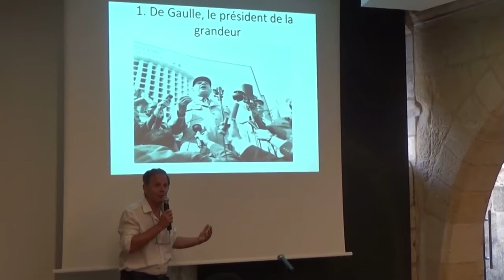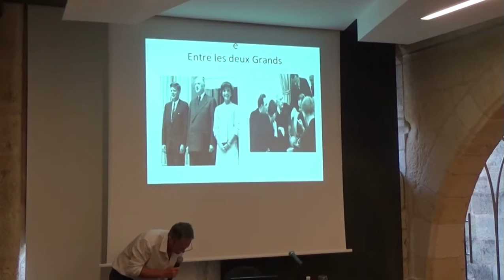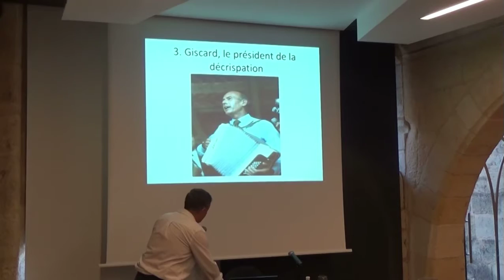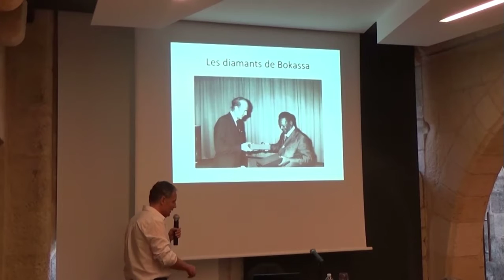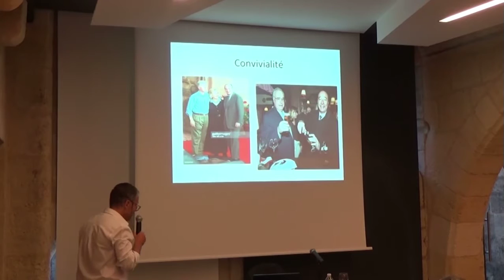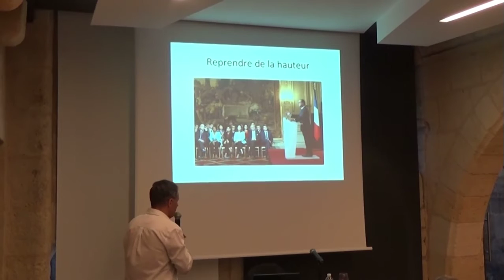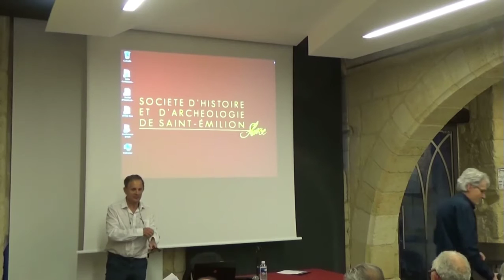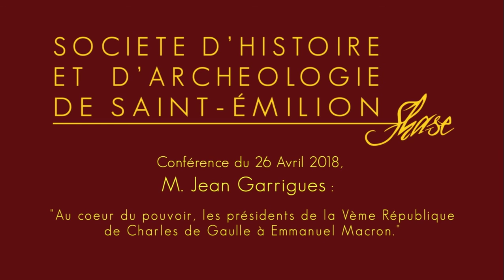Shase Avril 2018 Jean Garrigue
Société d'Histoire et d'Archéologie de Saint-Emilion
Conférence du 26 Avril 2018, Jean Garrigues :
" Au coeur du pouvoir, les présidents de la V République de Charles de Gaulle à Emmanuel Macron. "